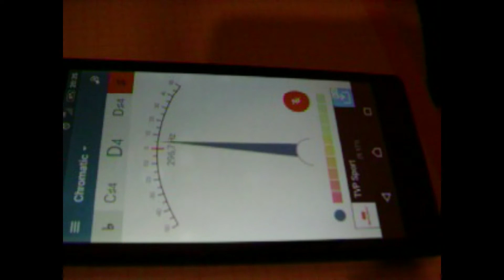Yamaha KEYTAR SHS 10s Co jest w środku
Kupiłem sobie nową zabawkę jest nią keytar SHS10 produkcji Yamaha ten sprzęt jest przeznaczony na przeróbki